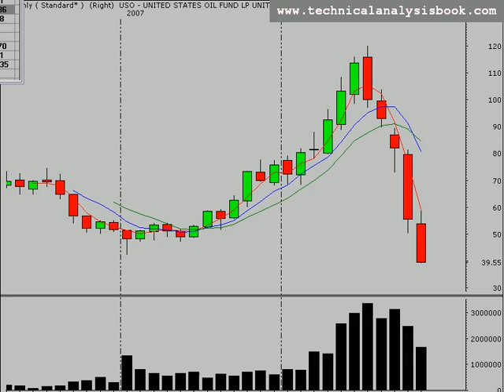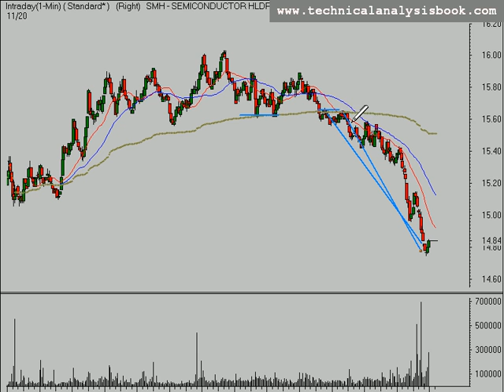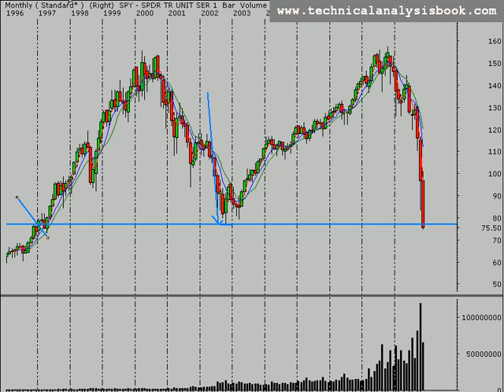Stock Market Trend Analysis 11/20/08